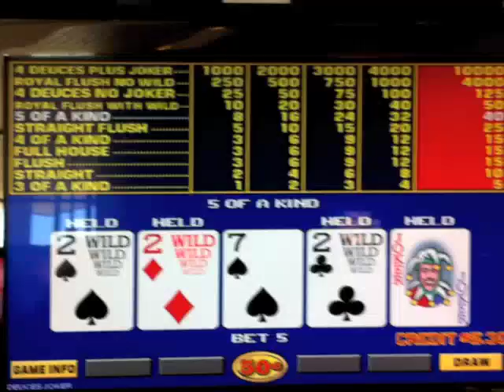Deuces Joker Video Poker Fail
On this machine, four deuces and one joker pays out 10,000 credits.  That would have been $5,000 on this machine if it came out.

Odds of getting those specific cards are harder than getting a royal flush (because there is only one such hand combination and it is out of a 53 card deck).  Too bad didn't come out.  Still interesting draw.